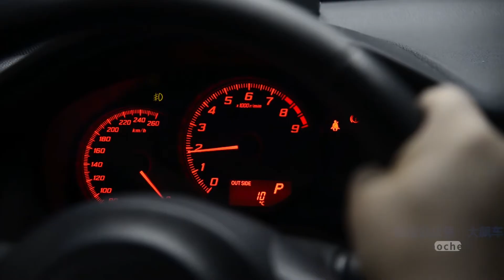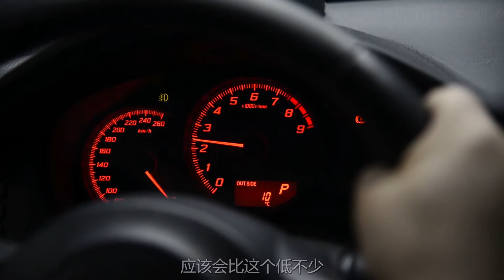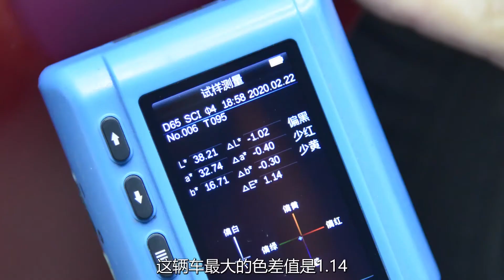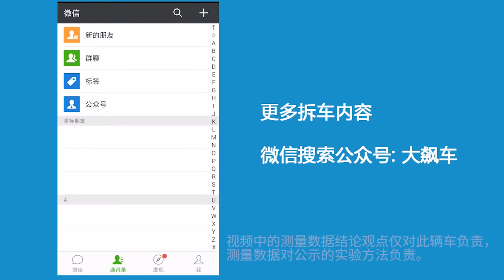【大飙车721】加速是弟弟，弯道是王者，跑车是跑车，钢炮是钢炮-丰田86（2/5）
很多朋友都想知道这辆丰田86入门级跑车的驾驶品质与普通轿车有什么差别，今天我们就来跟大家聊聊。